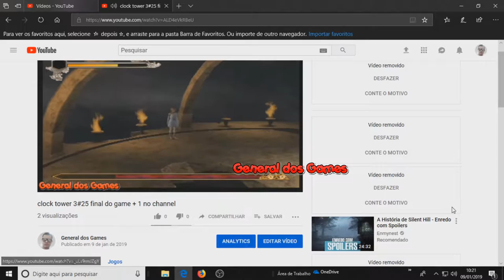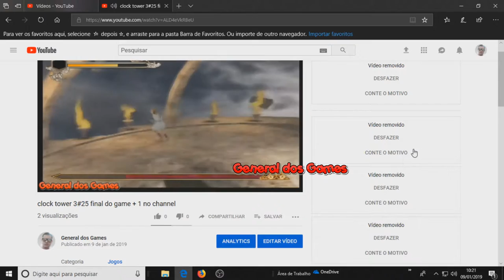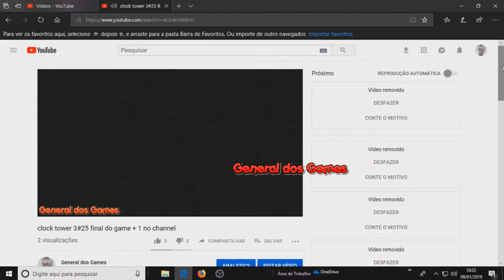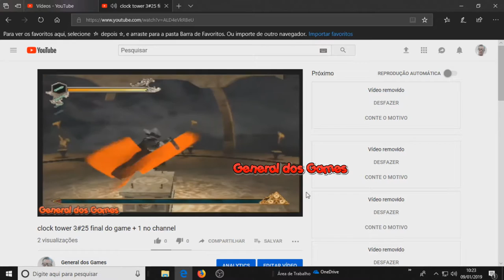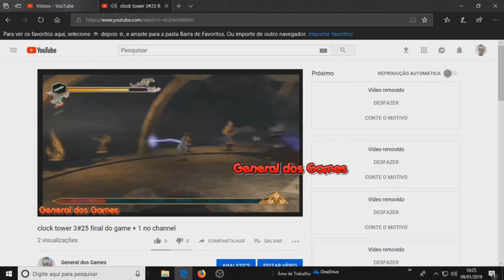recado para os nutelas que não sabem jogar e fica pagando de fodão